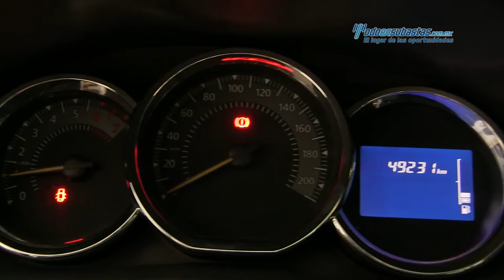Renault - Logan Dynamique 2015 - FJ548205